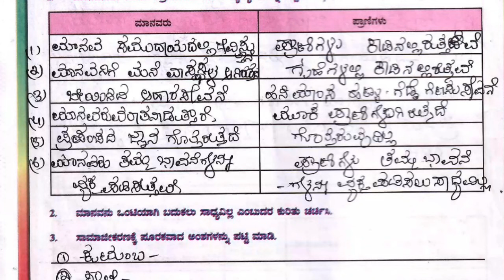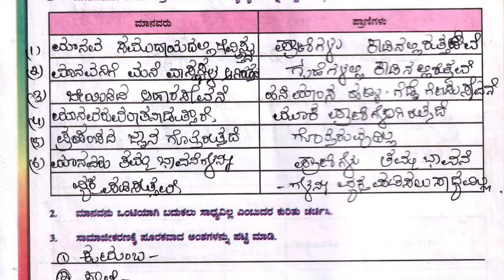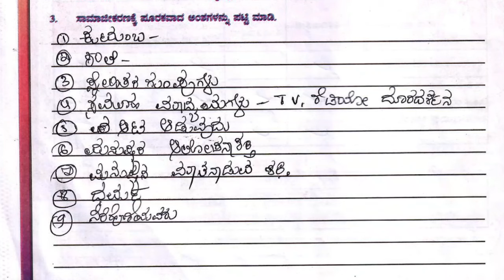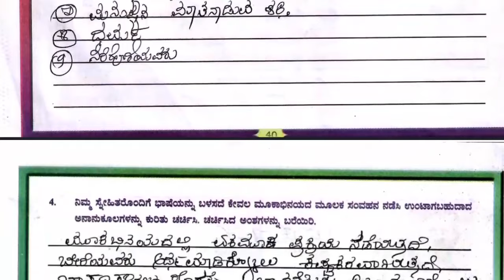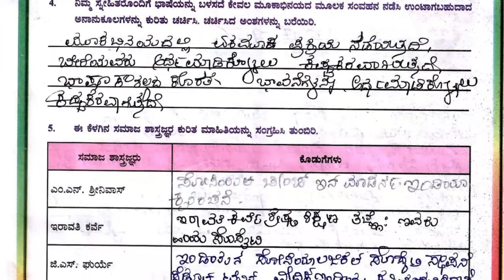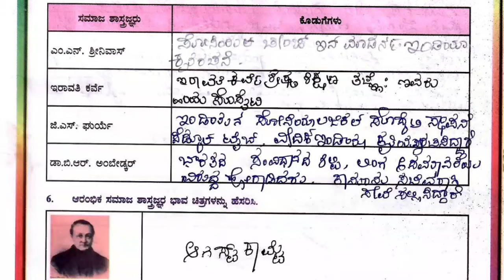8th Social Kalika Balavardhane | student activity key answers PDF DOWNLOAD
8th Social student activity key answers | 8ನೇ ತರಗತಿ ಸಮಾಜ ವಿದ್ಯಾರ್ಥಿ ಚಟುವಟಿಕೆ ಪುಸ್ತಕ

PDF link

8th class social science student activity book key answers

8th social workbook key answers

student activity book 8th social

class 8th social workbook key answer

8th social kalika balavardhane

8th social student activity book

Kalika balavardhane 8th social answers

8th social kalika balavardhane answers